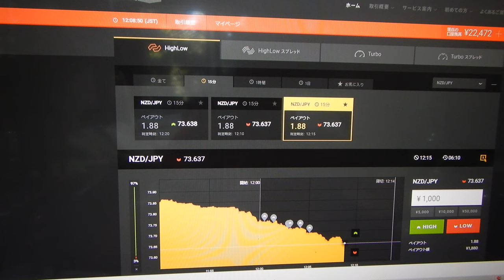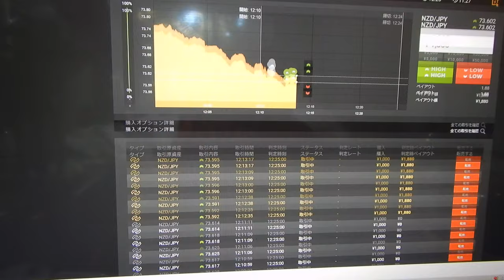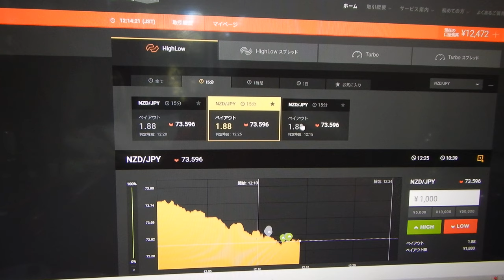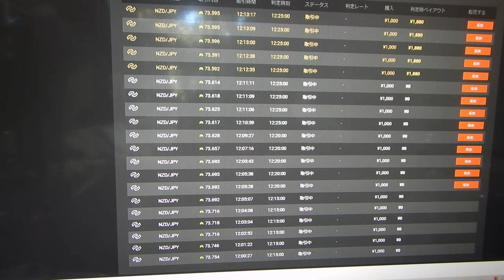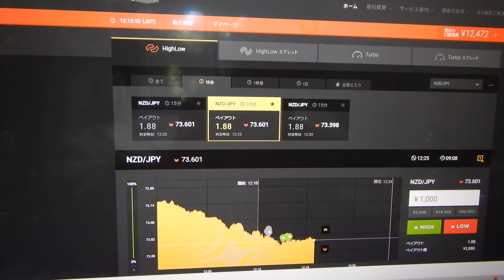３９９５２円に増やす。先生は世界１の長者番付を越すことが目標です。（勝つためにはスペシャリスト者の先生の用に何万回もライブ投資して経験を積むことです）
上のリンクアドレスが２０１９年の成績リストです。

2016年と2017年にズルトレーダで世界1位と2位のバイナリーオプションのスペシャリスト者です。